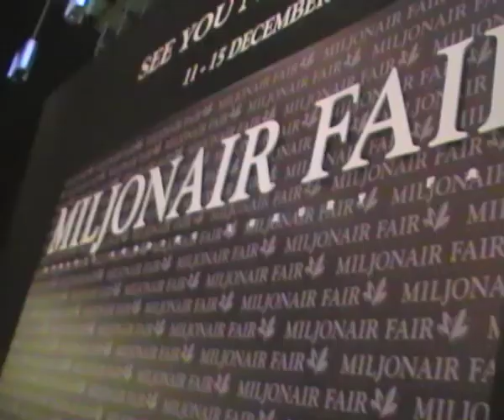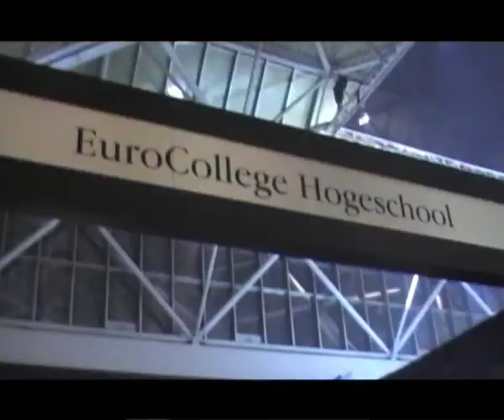EuroCollege Hogeschool: Miljonair Fair 2007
EuroCollege Hogeschool aanwezig bij GALA avond Miljonair Fair 2007!
EuroCollege Hogeschool is door de Miljonair Fair gevraagd de VIP ontvangst nog meer glamour te geve.
De studenten evenementen management zullen in deember het vriendelijk gezicht zijn van de fair!
Eerste en tweede jaars studenten zullen gezamenlijk het project 'Hospitality voor Miljonairs' neerzetten. Uiteraard staat de school zelf met een mooie stand op de beurs.